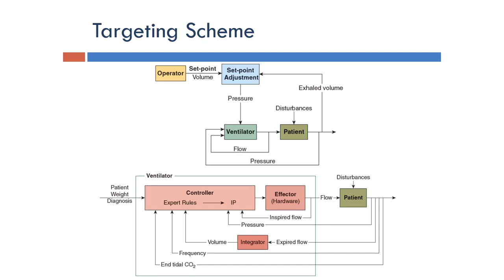Ventilator: Targeting Scheme (Arabic Narration)